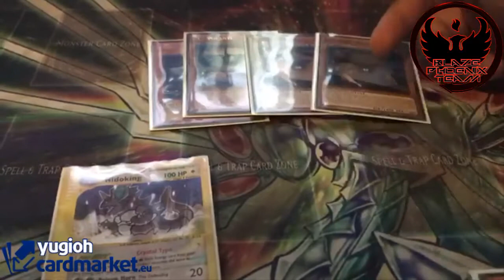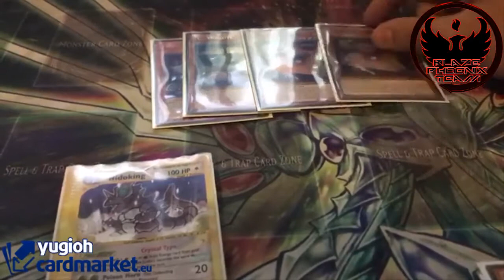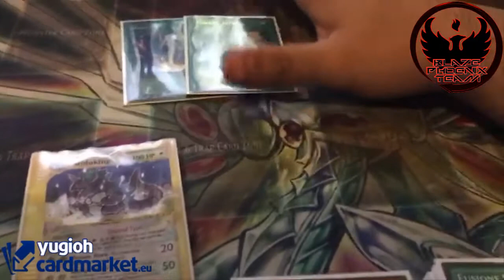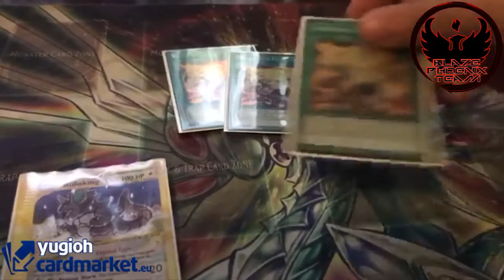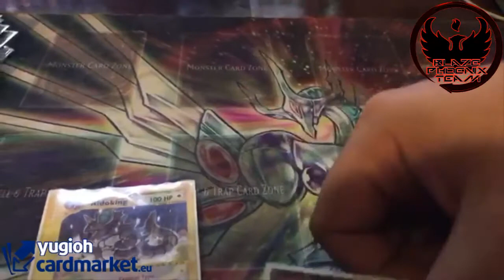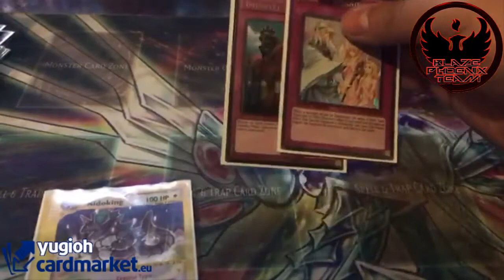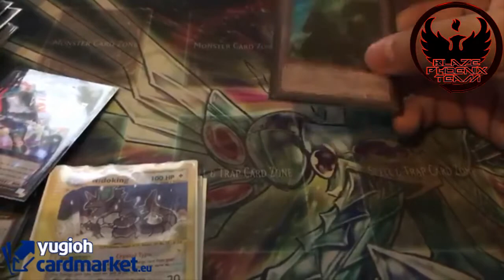Top 32 WCQ Italy 2017 - Mattia Ardesi - Zoodiac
Powered by yugiohcardmarket.eu